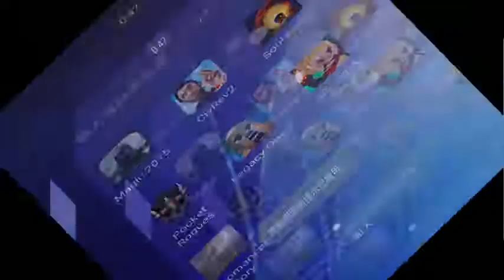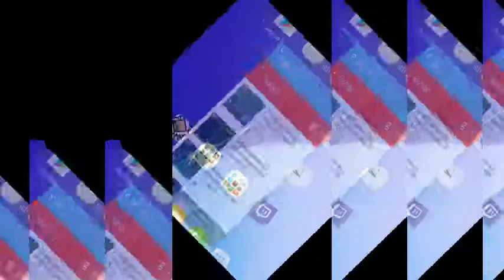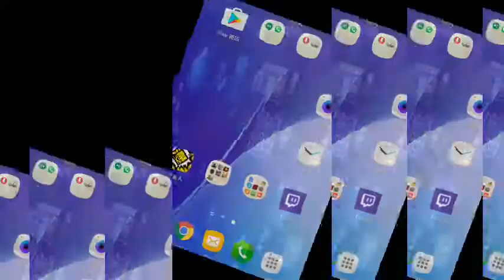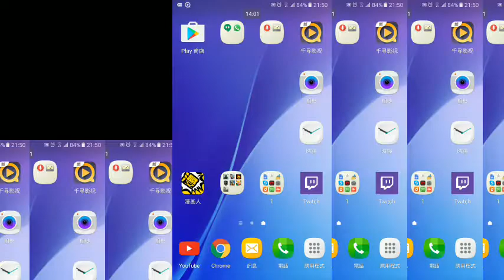Soul Knight aggressive style rouge badass gameplay元氣騎士屌炸天進取型遊俠 #12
Soul Knight aggressive style rouge badass gameplay元氣騎士屌炸天進取型遊俠